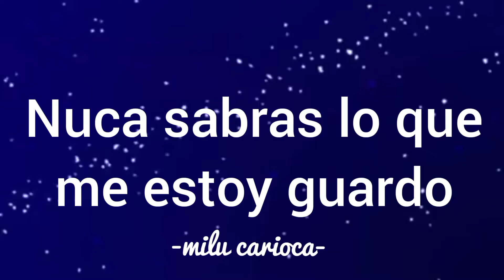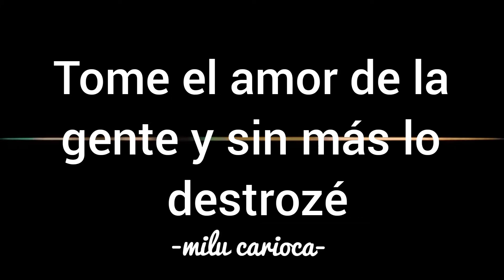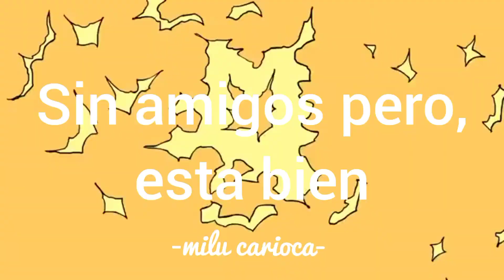"esta cancion es perfecta para tom"